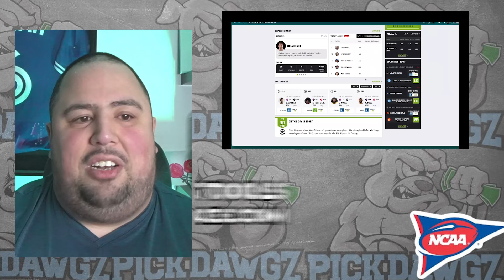Pitt vs Kent State 8/31/24 College Football Picks & Predictions | Week 1 NCAAF Betting Tips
The Kent State Golden Flashes take on the Pittsburgh Panthers in Week 1 of College Football Action. Get Chris' College Football Pick and Prediction for this game.